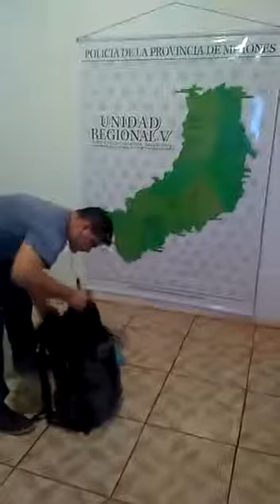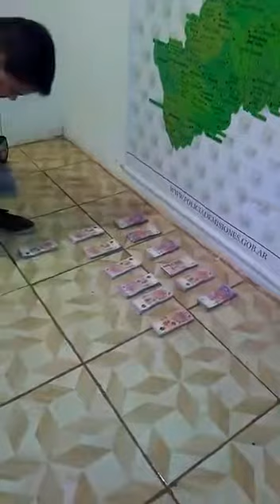La banda que estafaba casinos tenía 260 mil pesos guardados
Video de Elterritorio.com.ar